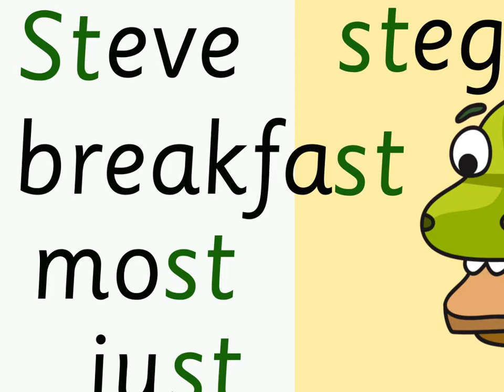/st/ Steve Stegosaurus: Groovy Phonics Phase 4